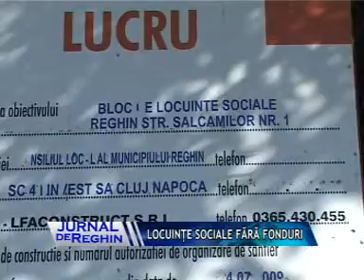LOCUINTE SOCIALE FARA FONDURI